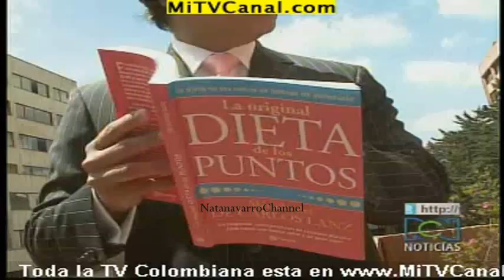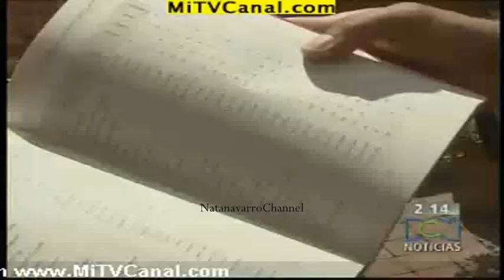Natalia Navarro Miss Colombia Universe 2010 y Como se Debe Tener un Cuerpo de 10